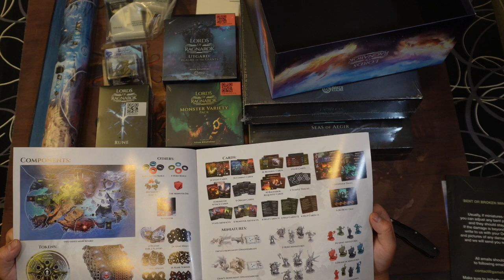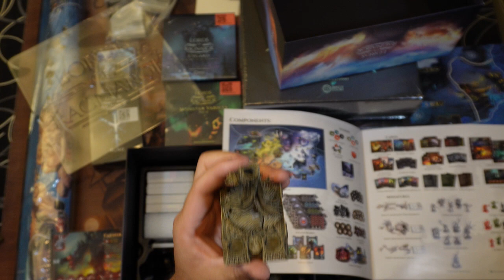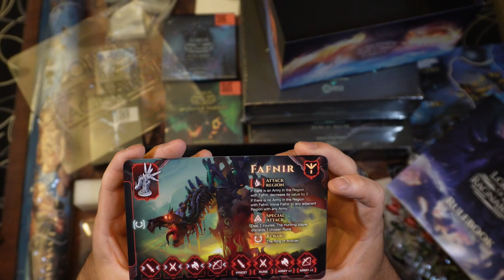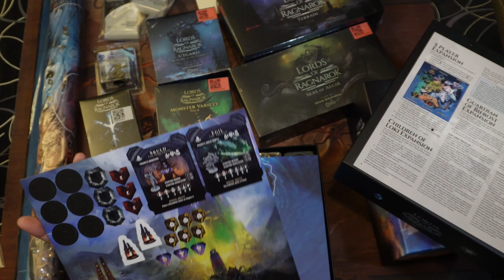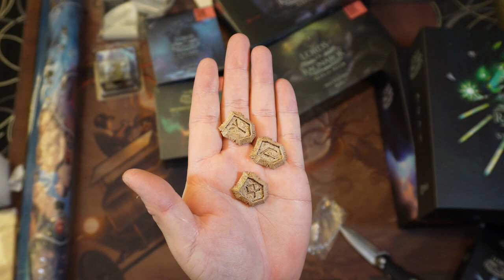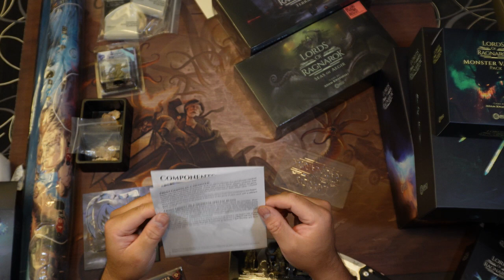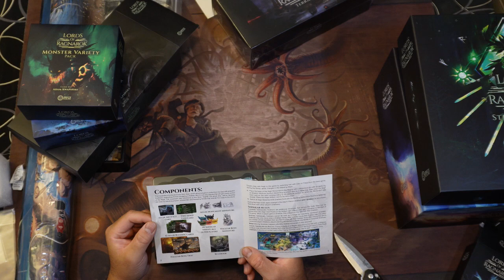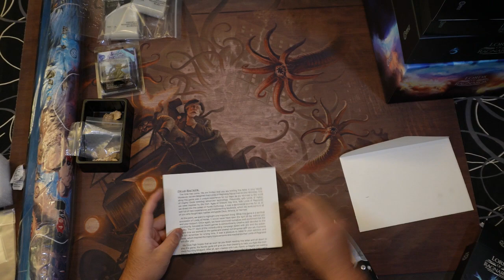Unboxing Lords of Ragnarok All in Game Play KSE Bundel by Awaken Realms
Sorry for the long delay been having technical issues with internet and computer. Also I do have an extra sun drop Valkyrie and plan on doing a give away in a future review video. Last note I am aware of the pinging noise. I tried to get rid of it, but it would of screwed up the unboxing footage. A first impressions video will be coming in the following weeks.